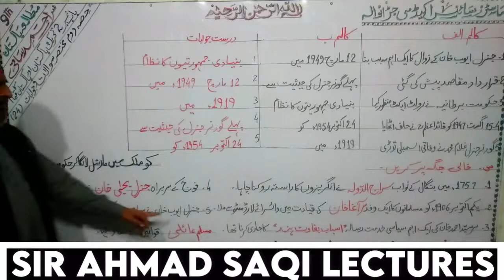Pak Studies Class 9th Chapter 2 Exercise | Sir Ahmad Saqi Lectures